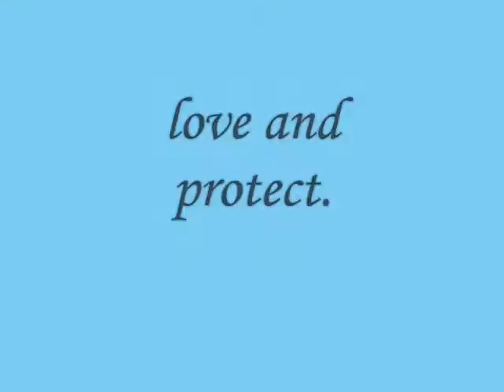love and protect, - Miftachul Wachyudi (Yudee)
do.
do so
Money is an excellent servant, but the host
very bad.